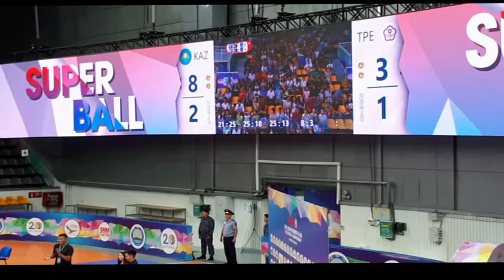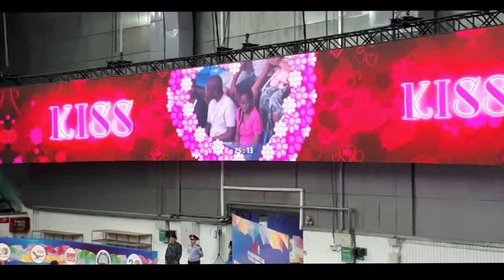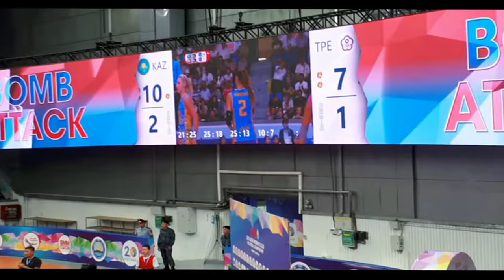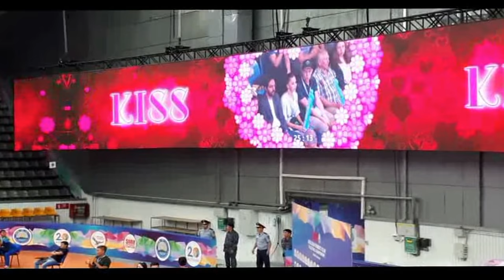Kazakhstan VC & Chinese Taipei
Asian women's club volleyball championship 2018